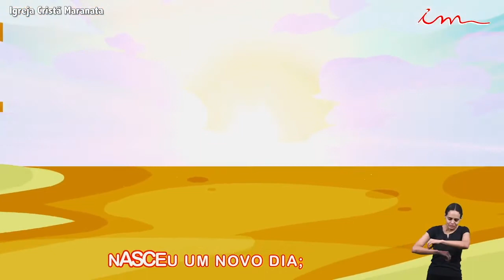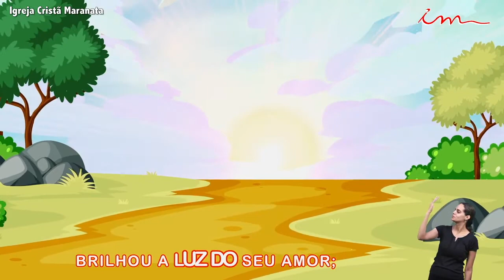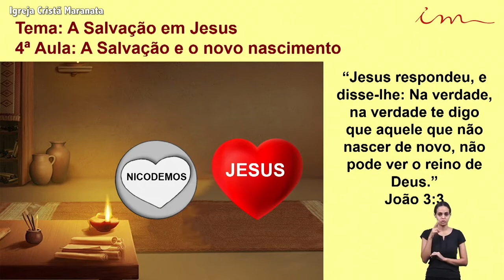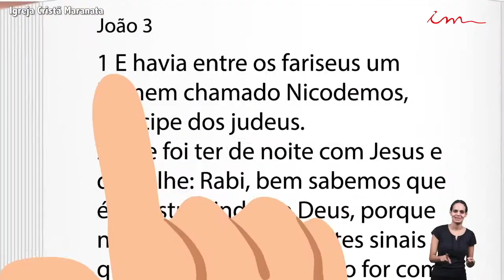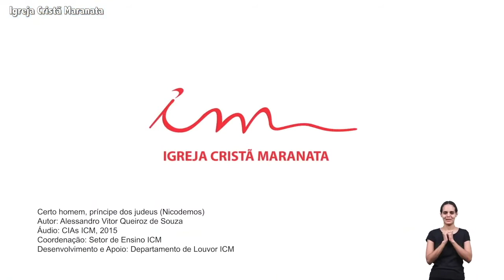English - Children's 0-3 - Lesson 34 - 11-26-2020